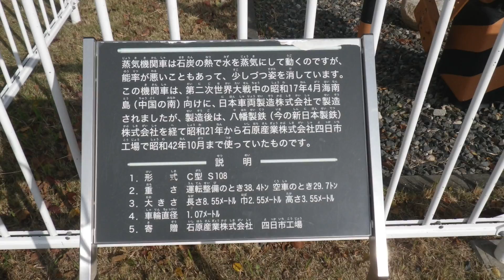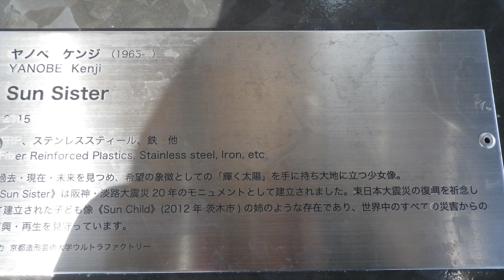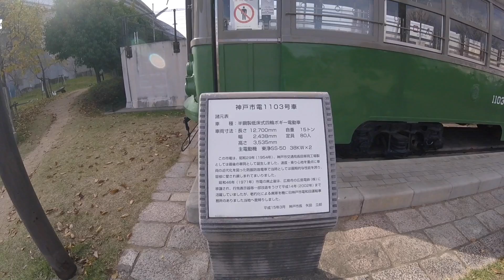GoPro SESSIONテスト撮影2 神戸ポタリング